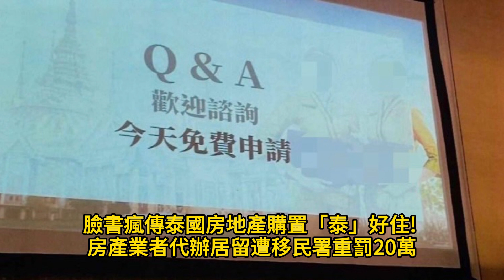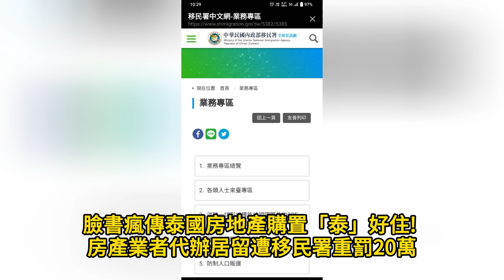臉書瘋傳泰國房地產購置「泰」好住! 房產業者代辦居留遭移民署重罰20萬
移民署南區事務大隊高雄市專勤隊接獲情資，近期臉書上瘋傳的泰國房地產購置廣告，疑有代辦移民業務情事，主打「成為會員即可享受泰國特權且可長期居留在泰國」等標語，更在高雄知名飯店鋪張舉辦說明會吸引民眾參加。經專勤隊深入追查發現，主辦的房地產公司並未依法向移民署申請許可經營移民業務，涉案的代辦簽證業務人員及房地產公司負責人因違反入出國及移民法相關規定，均遭重罰新臺幣20萬元。

假泰國房地產投資 非法代辦移民業務遭識破

隨著國際間疫情解封及國外旅遊風氣盛行，赴泰國旅遊成為許多民眾出國的熱門選擇，高雄市專勤隊人員接獲情資，國人鄧男竟趁這股國外旅遊熱潮，與房地產公司負責人陳男合作，在臉書大肆宣傳並舉辦泰國移民居留及置產說明會，並於公司官網刊登「官方獨家授權」、「免費送泰國菁英簽證」等訊息，意圖招攬民眾辦理移民業務，更大手筆在高雄知名飯店舉辦說明會，吸引近百人參加!宣傳簡報主打「今天免費申請」、「在地團隊」等廣告字樣，說明會中強調由泰國政府在臺授權辦理、不須購置房產也可辦理泰國長期居留簽證，疑有非法經營移民業務情事。案經專勤隊派員蒐證調查，並向泰國在臺辦事處求證，查獲該公司未經許可在官網刊登移民業務廣告，並收受泰國居留簽證申請，再由鄧男轉交泰國端處理，顯已違反我國入出國及移民法未經許可不得經營移民業務之規定，2人均遭到移民署裁處新臺幣20萬元罰鍰！

移民署提醒業者切勿以身試法 未經許可不得代辦移民業務

高雄市專勤隊隊長趙志成表示，經營移民業務者，應向移民署申請領取註冊登記證，提醒業者切勿以身試法，一旦查獲未經許可辦理觀光以外之居(停)留、定居及歸化等業務，可處新臺幣20萬至100萬元罰鍰。趙志成表示，民眾如有辦理移民業務相關需求，可至移民署官網